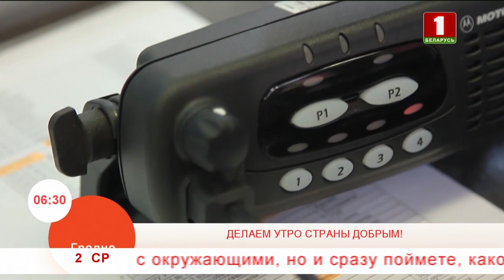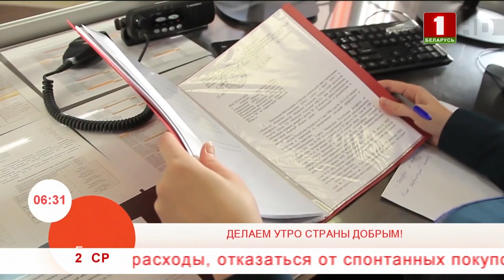Добрай раніцы, Беларусь, ПРОФЕССИИ